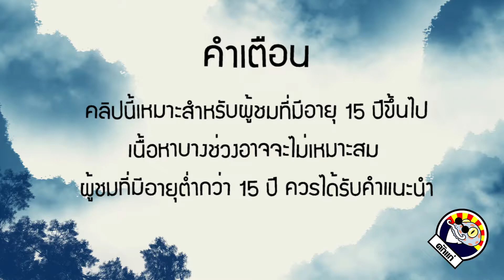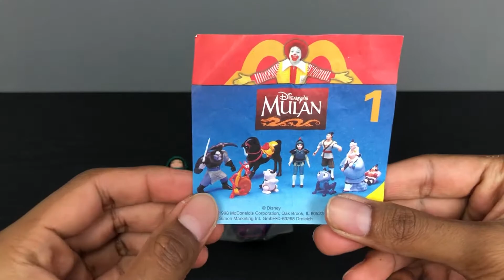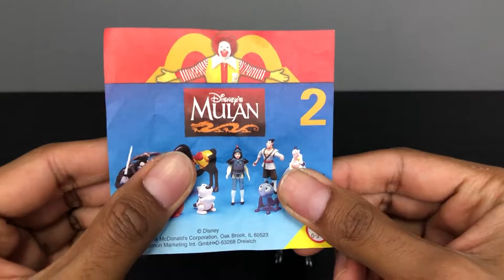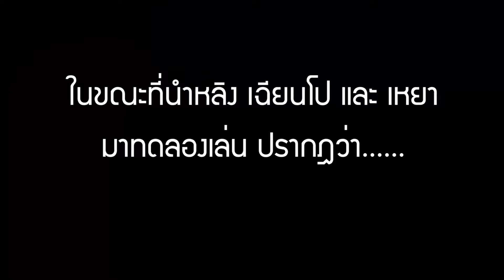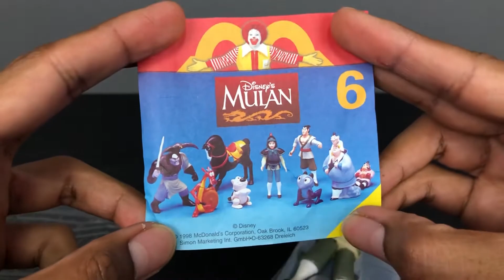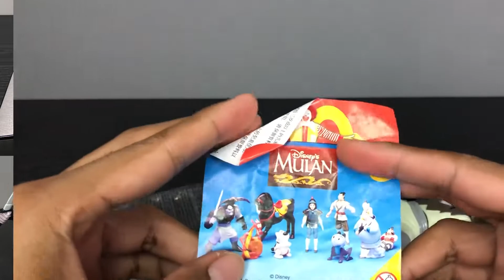แกะแพ็คแฮปปี้มีล ชุดมู่หลาน | ช่วงดักแก่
ผู้ชมทางบ้านที่อยากจะให้เรารีวิวอะไร คอมเม้นท์มาได้เลย หรือพูดคุยกับเราได้ที่...